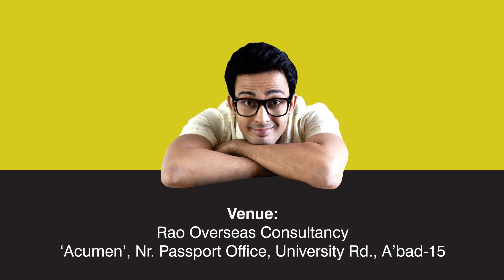Foreign Education Fair 2017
Planning Foreign Education?

Rao Overseas Consultancy, coming up with a mega Foreign Education Fair. Where universities from 8 Countries are participating from – USA, Canada, Australia, Switzerland, UK, Germany, Malaysia, France etc.

Venue: 1st Floor, Acumen, Near Passport Office, University Road, Ahmedabad, Gujarat 380015

Hurry Limited seats available on first come first serve basis.
To Book your place today - JUST ASK 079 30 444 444